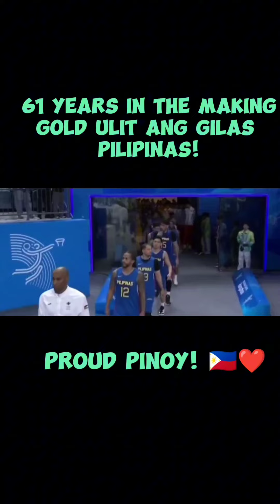61 YEARS IN THE MAKING GOLD ULIT ANG GILAS PILIPINAS 🇵🇭❤️PROUD PINOY!❤️❤️